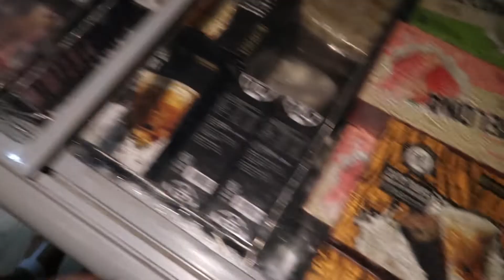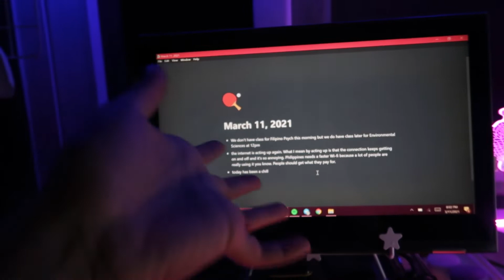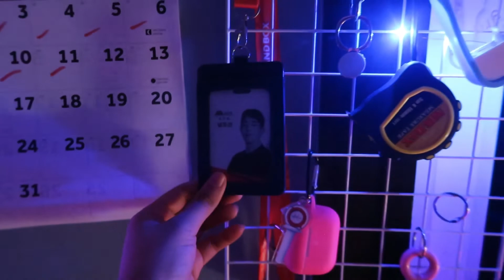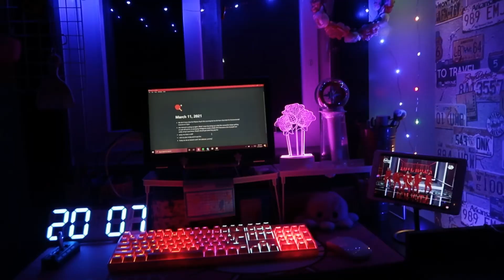GYMerists + Room updates!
Everything in this video happened on March 11, 2021. We just went to the gym, had dinner, bought stuff, and made an update of my room hahaha happy watching! 💜

For workout details, contact Coach Noel: @noelzorilla